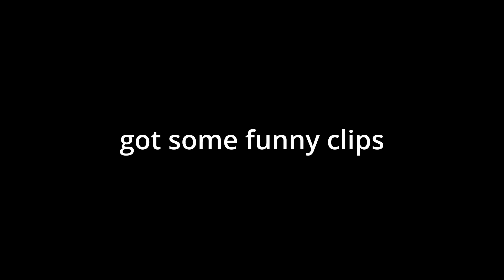SHE BAD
SHE BAD FR😳😳😳